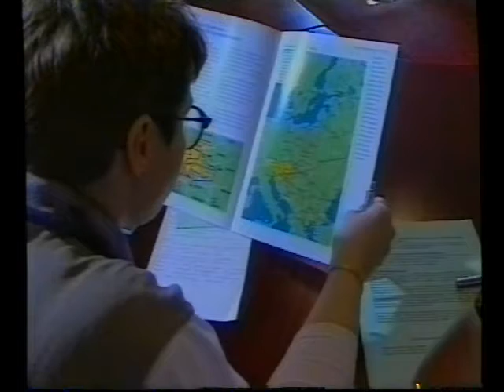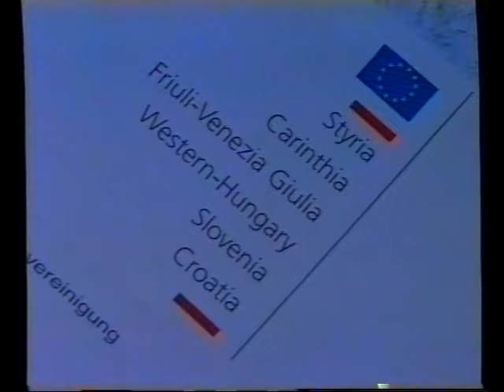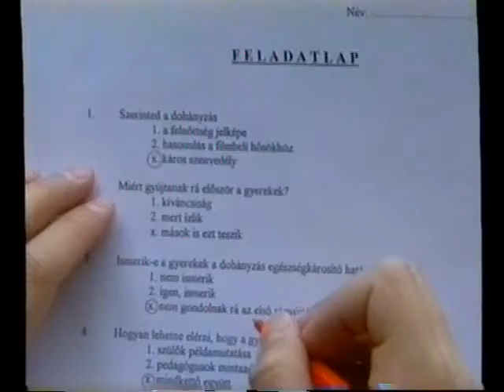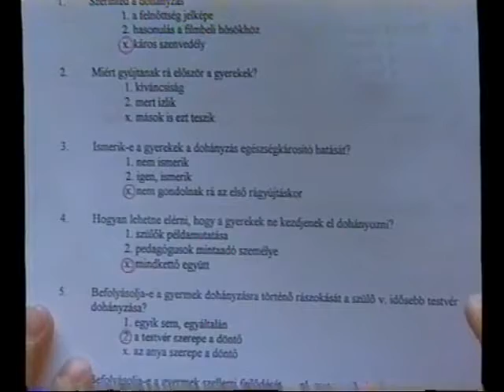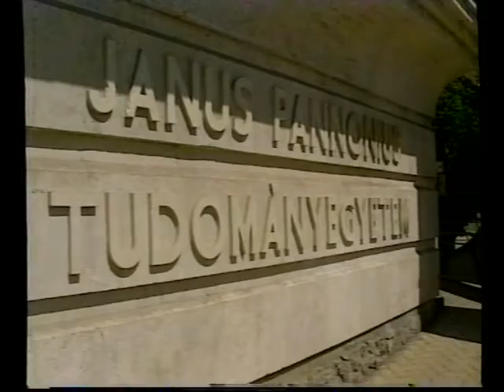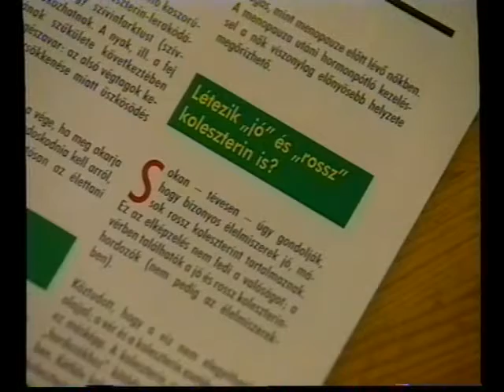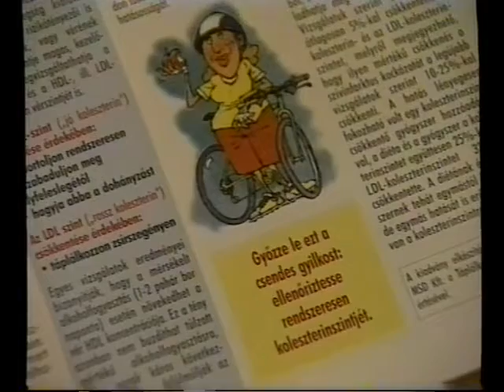Híradó reggel (1999.05.20.) Pécs TV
Híradó reggel
Idő: 00:14:21
Műfaj: hírműsor
Műsorvezető: Gyimesi Kinga
Készítette: Mokos Tibor, Bálint Orsolya, Bárdos Ferenc, Füzes Zoltán, Horváth Norbert, Páli Márta, B. Bezdán Katalin

Tartalom:
- Dr. Toller László polgármester kerekasztal-beszélgetést tartott Pécs város oktatásáról a Szivárvány Gyermekházban
- Sajtótájékoztató a Baranya Megyei Közgyűlés nemzetközi kapcsolatairól, az EU-integrációról
(Megszólaló: Pörös Béla, a Baranya Megyei Közgyűlés alelnöke)
- Ülést tartott a Pénzügyi Bizottság, az Egészségpolitikai és Szociális Bizottság és a Város-és Környezetfejlesztési Bizottság
- Egészségnevelési vetélkedő Pécsett a Magyar Vöröskereszt Baranya Megyei Szervezete szervezésében
(Megszólaló: Dr. Kárpáthy Júlia, a Magyar Vöröskereszt Baranya Megyei Szervezetének titkára, Szarka Dániel és Freier Dávid résztvevők)
- Magánnyugdíjpénztárba való belépés lehetőségei
(Megszólalók: Rohonczi Miklós értékesítési és marketing igazgató-helyettes, Bodor Gergő, a JPTE végzős hallgatója)
- A Diabétesz Baráti Társaság és a Zöld Kör szervezésében előadásokat tartottak az egészséges táplálkozásról az Ifjúsági Házban
(Megszólalók: Dr. Fülöp Gábor, a Baranya Megyei Kórház belgyógyásza, Deszticsné Nagy Katalin dietetikus)
- Közmeghallgatás a lakossági szemétszállítás kapcsán a Városháza nagytermében
- Időjárás-jelentés

Megjegyzés: Hanghiba!